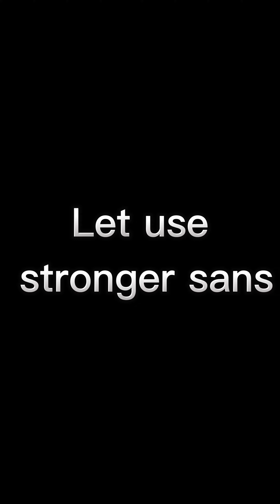Gia hưng vs Sans au (longest video)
video dài vl (edit tốn sức vãi)